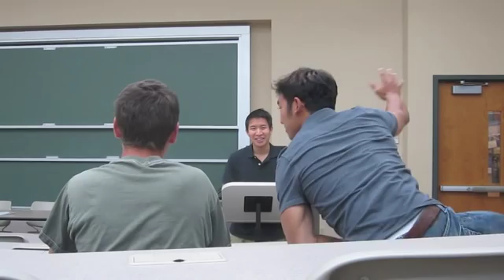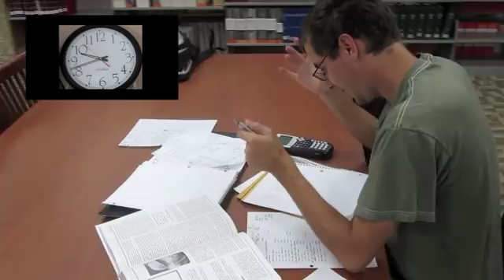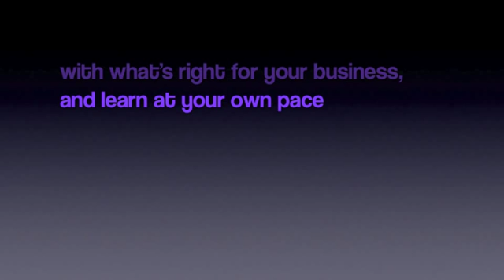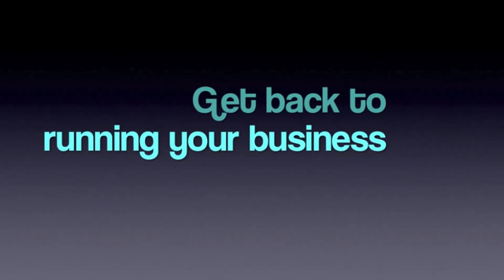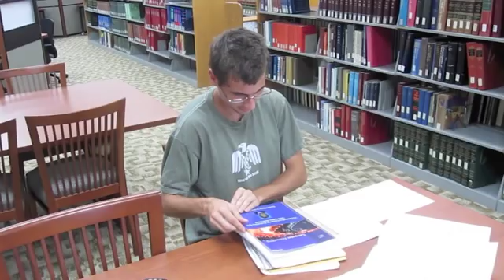QuickBooks: Quick Guide to Success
Using the book Computer Accounting with QuickBooks Pro 2010 by Dr. Donna Kay, four Maryville University of St. Louis students show the difference between success and failure when it comes to learning QuickBooks. Take our advice, use the book!